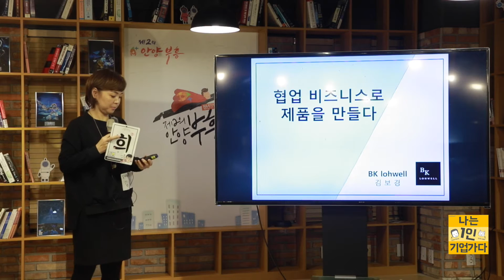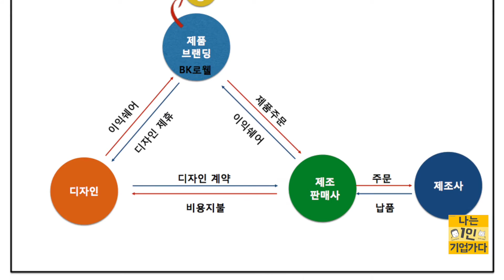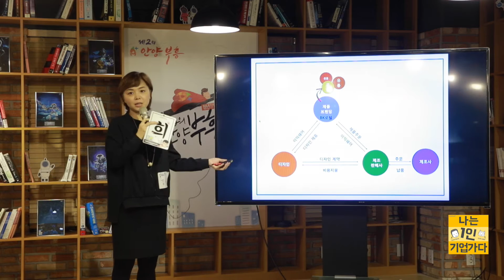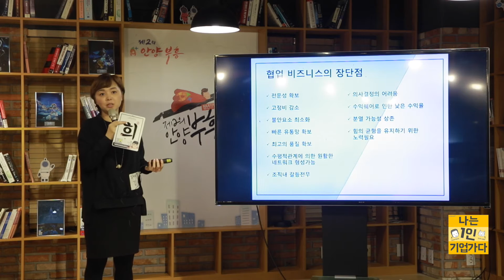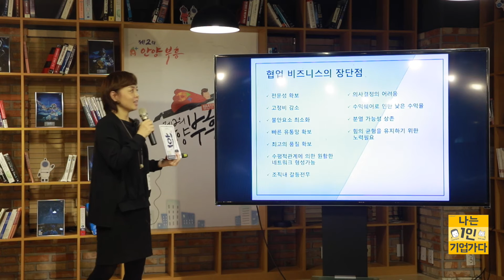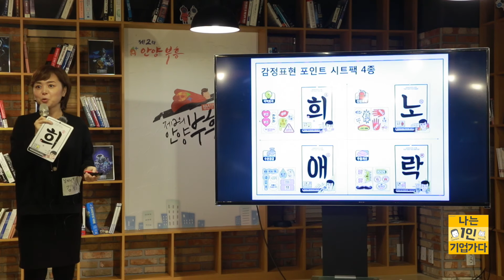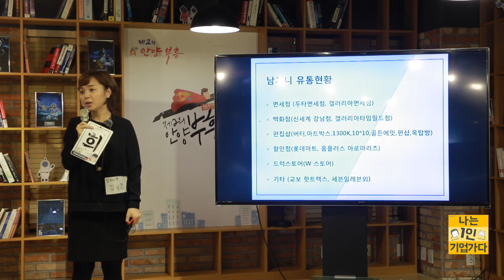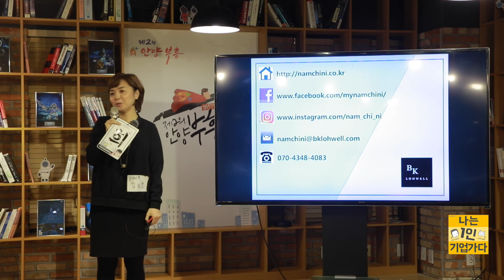1인기업가 포럼 @안양 (2)김보경 - 비케이로웰 남치니 마스크팩 스토리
매월 진행하는 1인기업가 포럼 @안양에서 진행했습니다.

1부 : 선배창업가 발표 : 비즈웹 코리아 은종성 대표
2부 : 5명의 1인기업가 발표 & 토크
3부 : 네트워킹